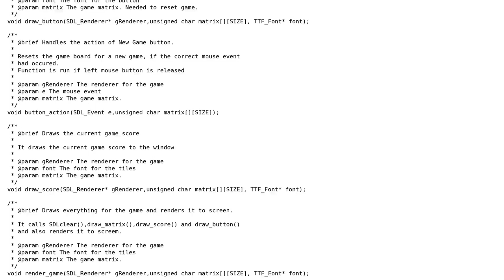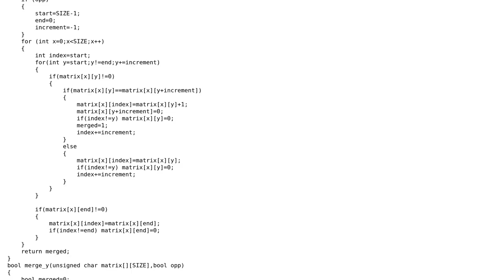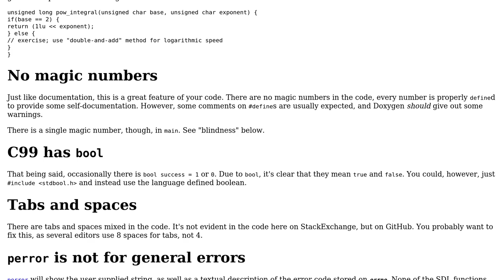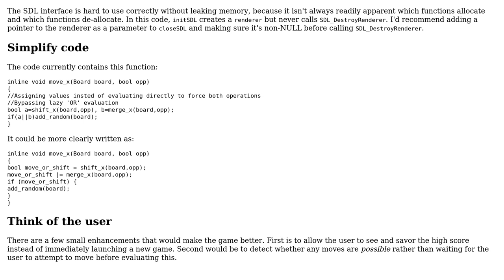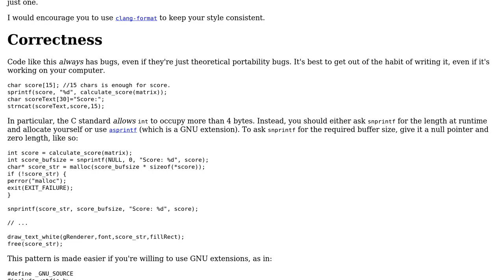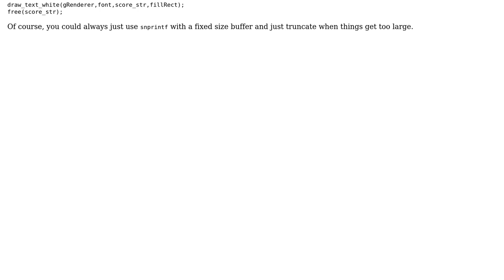Code Review: 2048 with GUI in C (3 Solutions!!)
Code Review: 2048 with GUI in C

With thanks & praise to God, and with thanks to the many people who have made this project possible! | Content (except music & images) licensed under CC BY-SA | Music | Images & others | With thanks to user Zeta user Gnik user Edward user Alex Reinking and the Stack Exchange Network Trademarks are property of their respective owners. You are responsible for your own actions.